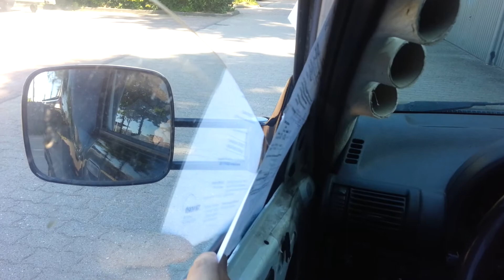Blaupunkt VW380 walled on 1000watts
simlpy crazy.
its only one 15"